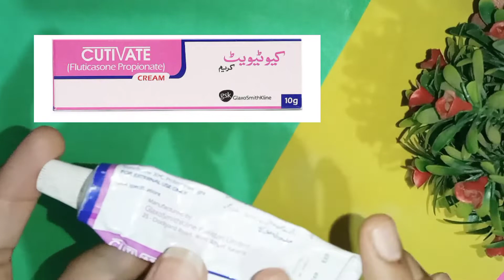GET RID OF ACNE SCARES : MEDICATED GEL EFFECTED ON PIMPLE, DARK SPOT AND WRINKLES